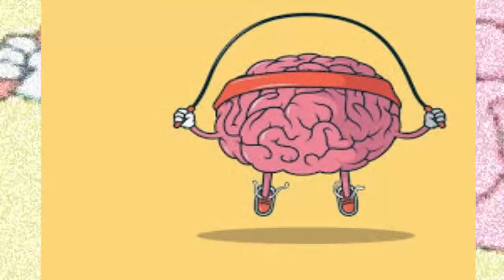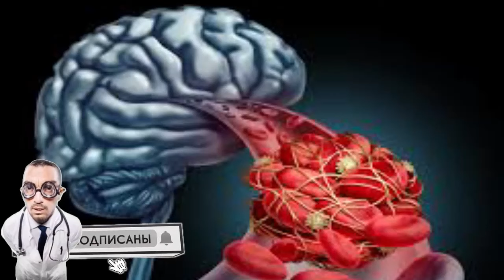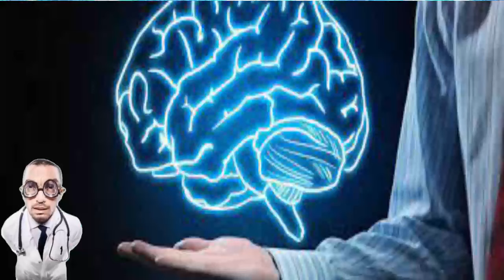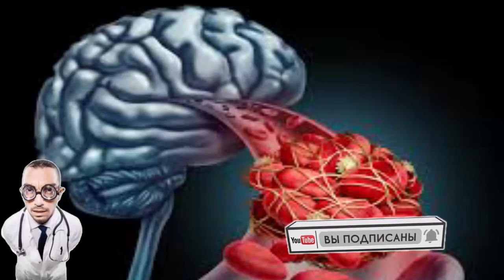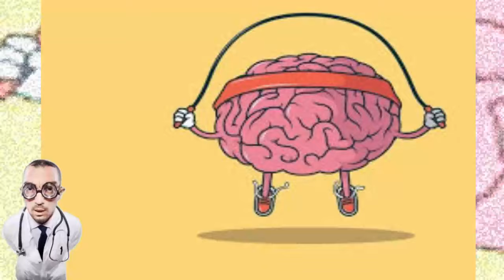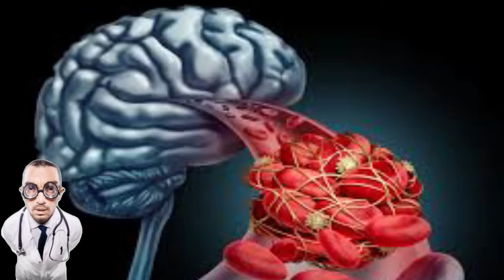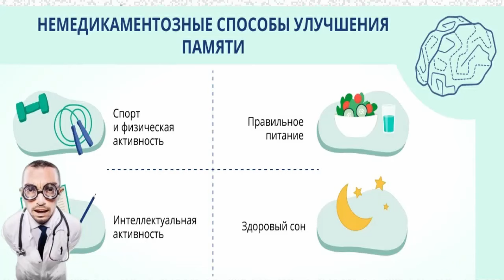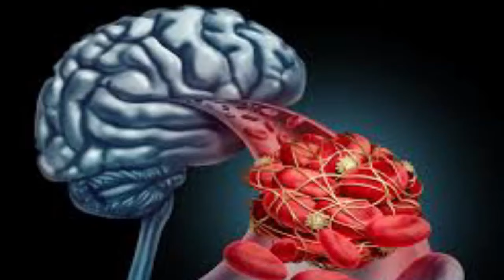Лекарство, которое может улучшить память и скорость разума.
Па́мять - обозначение комплекса познавательных способностей и высших психических функций, относящихся к накоплению, сохранению и воспроизведению знаний, умений и навыков.

Память в разных формах и видах присуща всем высшим животным. Способность к памяти и обучению все животные унаследовали у общего предка, который жил примерно 600 миллионов лет назад. Наиболее развитый уровень памяти характерен для человека.
Память относится к основным познавательным процессам, таким, как ощущение, восприятие и мышление, привлекающим большое внимание исследователей.
Первым в исследовании памяти человека считается Герман Эббингауз, ставивший эксперименты на себе (основной методикой было заучивание бессмысленных списков слов или слогов).Суммация - постепенное увеличение реакции на повторяющиеся предъявления ранее индифферентного стимула. Результатом суммации является обеспечение реакции организма на слабые, но длительно действующие стимулы, которые потенциально могут иметь какие-то последствия для жизнедеятельности индивида.
В обычной ситуации реакция развивается так: сильный стимул вызывает в чувствительном нейроне целую пачку из потенциалов действия, что приводит к большому выбросу медиатора из синаптического окончания аксона чувствительного нейрона на двигательном нейроне, и этого оказывается достаточно для возникновения надпорогового постсинаптического потенциала и запуска в мотонейроне потенциала действия.
Иная ситуация наблюдается при развитии суммации.
Один сценарий развития суммации заключается в ритмичном использовании серии слабых стимулов, каждый из которых недостаточен для выброса медиатора в синаптическую щель. При этом если частота стимуляции достаточно велика, то в пресинаптическом окончании накапливаются ионы кальция, так как ионные насосы не успевают откачивать их в межклеточную среду. В итоге очередной потенциал действия может вызвать выброс медиатора, которого хватит на то, чтобы возбудить постсинаптический мотонейрон. Если при этом ритмичную стимуляцию ранее подпороговыми стимулами не прерывать, то приходящие потенциалы действия будут продолжать запускать рефлекс, так как высокое содержание Са2+ в окончании чувствительного нейрона сохраняется. Если же сделать паузу в стимуляции, то Ca2+ будет удален и для запуска рефлекса слабыми стимулами опять потребуется предварительная суммация.
Другой сценарий развития суммации наблюдается при однократном, но сильном раздражении, в результате чего к пресинаптическому окончанию на двигательном нейроне приходит высокочувствительная серия импульсов, приводящая к поступлению в окончание большого количества ионов Са2+, которого хватает на возбуждение следующего в цепи нейрона ранее подпороговым стимулом. Продолжительность такого эффекта может составлять секунды.
Способность к суммации, по-видимому, лежит в основе кратковременной нейрологической памяти. Получая какую-либо информацию через систему анализаторов (приглядываясь, прислушиваясь, принюхиваясь, осторожно пробуя новую для нас пищевую приправу), мы обеспечиваем ритмическую стимуляцию синапсов, через которые проходит сенсорный сигнал. Эти синапсы в течение нескольких минут сохраняют повышенную возбудимость, облегчая проведение импульсов, и, таким образом, сохраняет след о переданной информации. Однако суммация, будучи эволюционно ранним механизмом обучения, быстро исчезает и не может противостоять любым сильным внешним воздействиям на организм.